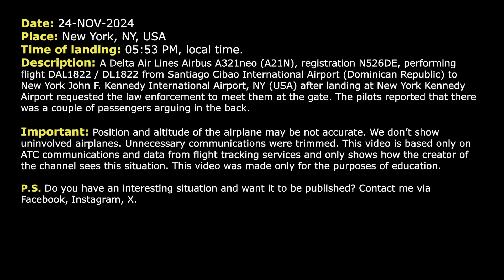Pilot requests law enforcement after landing at Kennedy Airport. Real ATC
THIS VIDEO IS A RECONSTRUCTION OF THE FOLLOWING SITUATION IN FLIGHT:

24-NOV-2024. A Delta Air Lines Airbus A321neo (A21N), registration N526DE, performing flight DAL1822 / DL1822 from Santiago Cibao International Airport (Dominican Republic) to New York John F. Kennedy International Airport, NY (USA) after landing at New York Kennedy Airport requested the law enforcement to meet them at the gate. The pilots reported that there was a couple of passengers arguing in the back.

HOW I DO VIDEOS:
1) I monitor media, airspace, looking for any non-standard, emergency and interesting situation.
2) I find communications of ATC unit for the period of time I need.
3) I take only phrases between air traffic controller and selected flight.
4) I find a flight path of selected aircraft.
5) I make an animation (early couple of videos don’t have animation) of flight path and aircraft, where the aircraft goes on his route.
6) When I edit video I put phrases of communications to specific points in video (in tandem with animation).
7) Together with my comments (voice and text) I edit and make a reconstruction of emergency, non-standard and interesting situation in flight.